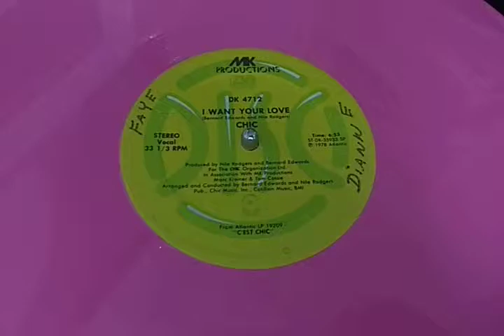Chic - I Want Your Love (Pink Vinil) By 12 Inches Brasil